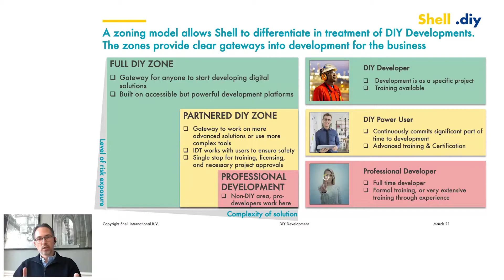Voices of Europe – Citizen Development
Hear from Accenture’s Richard Holsman as he talks with Nils Kappenyne, VP of DIY Software Development at Shell and how Microsoft Power Platform has improved business agility and unleashing innovation.